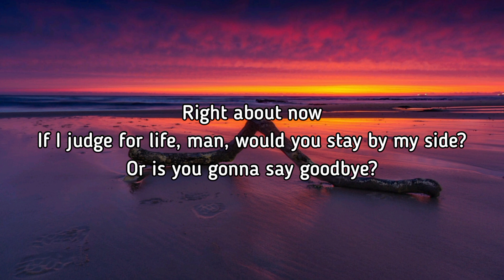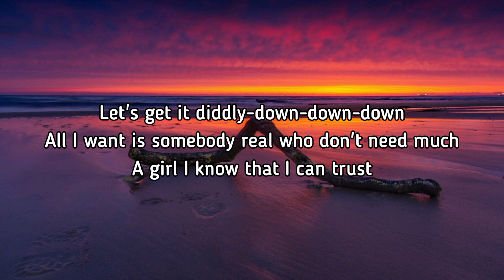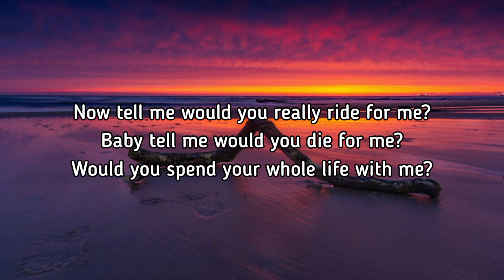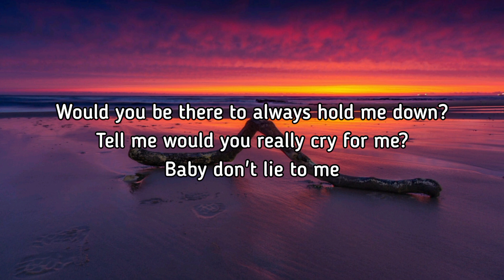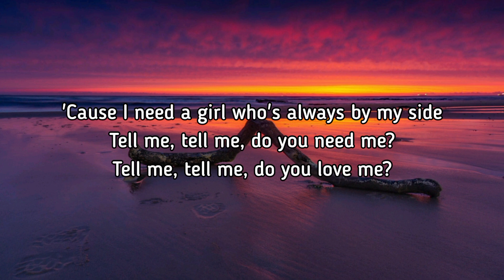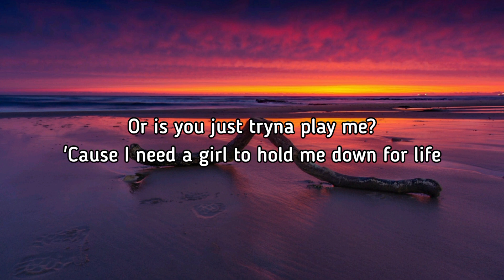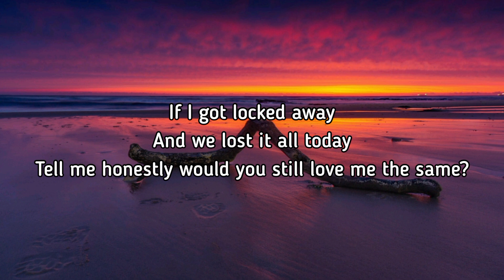Locked Away (Lyrics) Song By R. City (feat. Adam Levine)lyrics